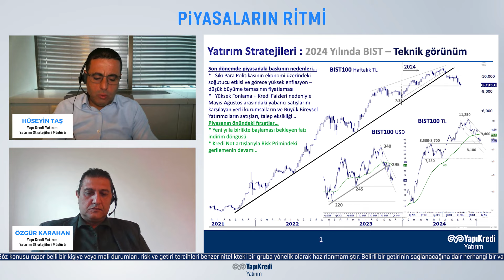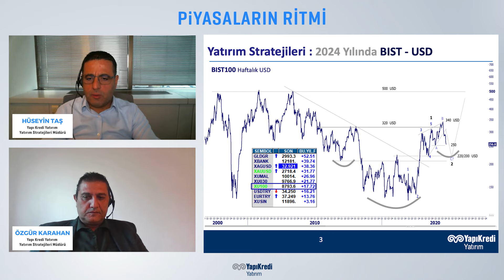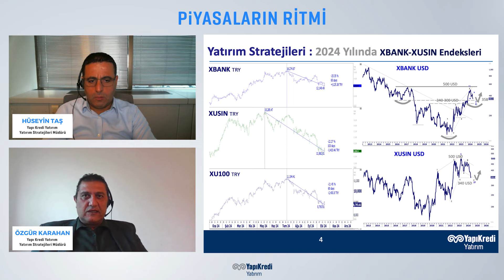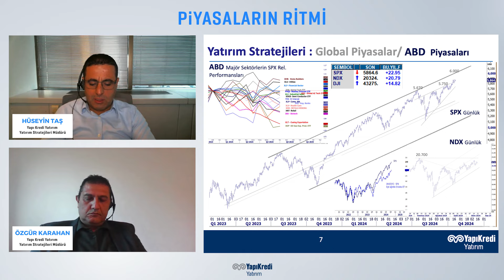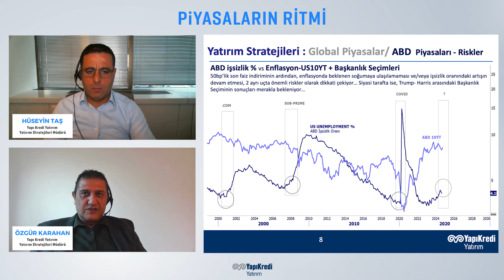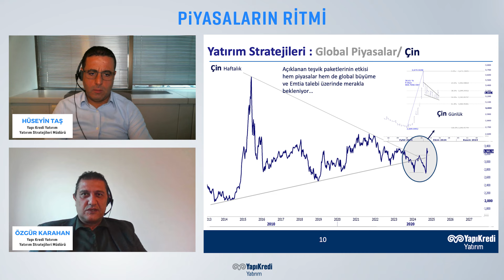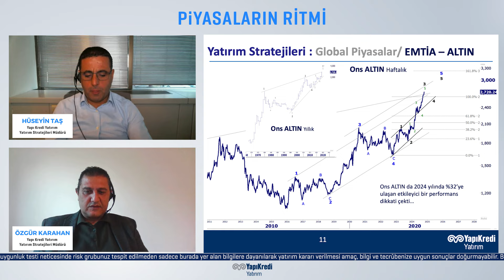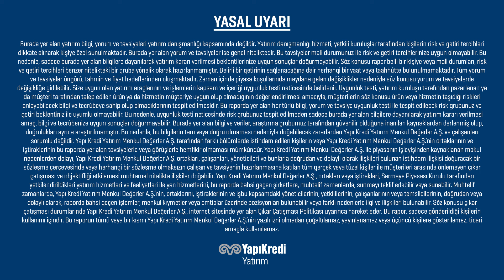Piyasaların Ritmi #18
Yapı Kredi Yatırım Yatırım Stratejileri Müdürlerimiz Hüseyin Taş ve Özgür Karahan, yurt içi ve yurt dışı piyasalarda yaşanan gelişmelerden bahsederek, değerlendirmelerini ve beklentilerini paylaştı.

00:00 - Giriş
00:45 - Yurt İçi Piyasalar
09:40 - Yurt Dışı Piyasalar